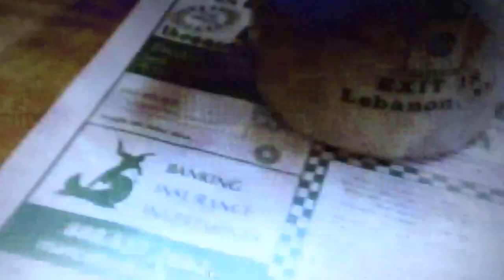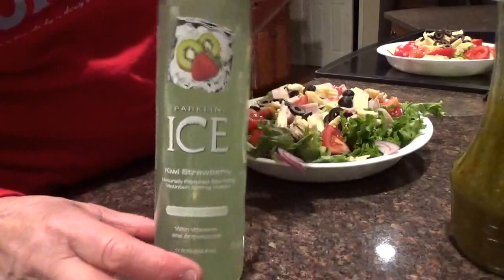Day Three Diet(to lose 5 pounds)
Going out to breakfast this morning. going to avoid the potatoes and toast. huge omelette ...coffee, cream, sugar...
Chocolate pudding, and huge salad for dinner. ice drink...